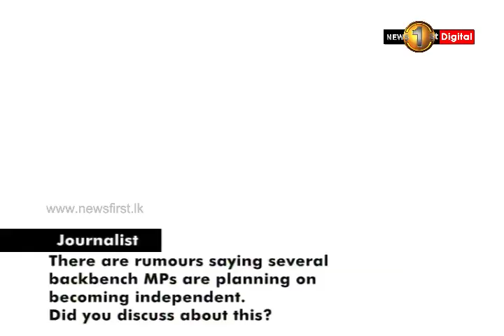UNP will not split -Gamini Jayawickrama Perera